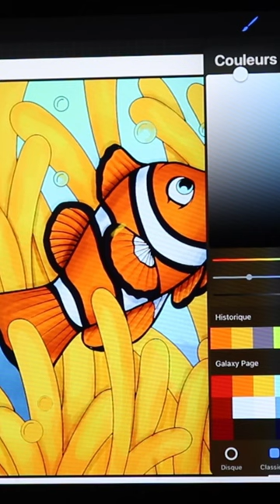Clown fish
this illustration is from the coloring book " ocean by jade summer"